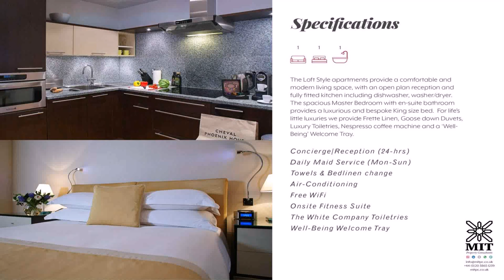Loft Style Apartment Phoenix (see description)